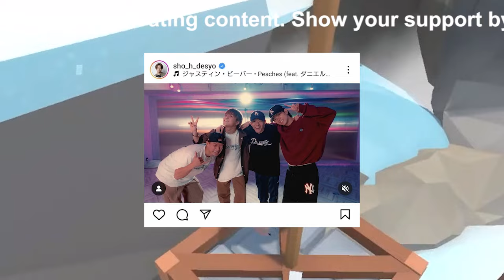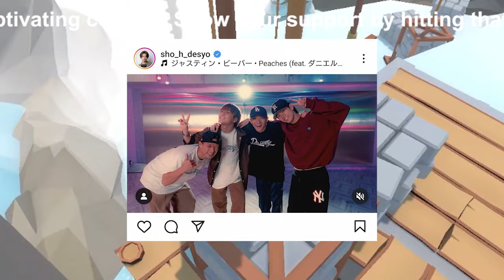【平野紫耀】平野紫耀とStray Kidsフィリックス、香港でのルイ・ヴィトン2024プレフォールメンズ・ファッションショーに華やかに登場